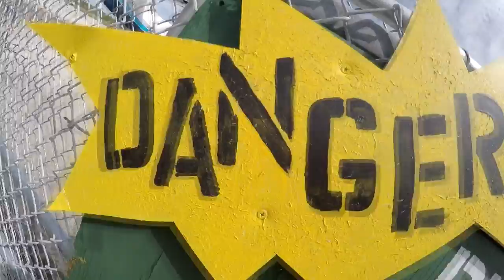Skydive Sebastian - Angelika's Skydive